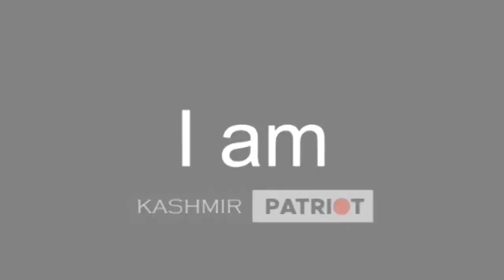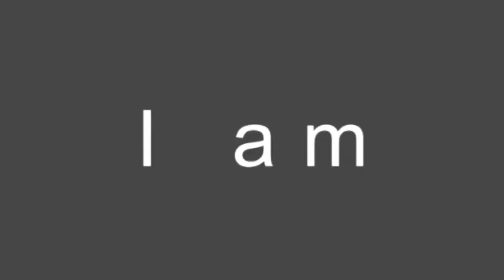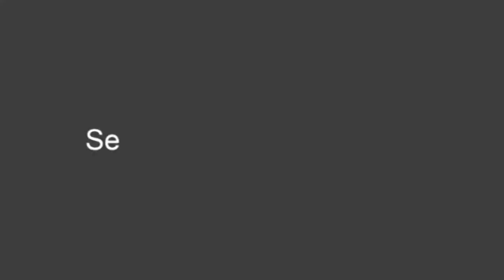Young men propagated to lob grenades at busy places as militants fail to carry out big strikes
Young men propagated to lob grenades at busy places as militants fail to carry out big strikes: Lt Gen D P Pandey

Says women coming to forefront again; they will prevent young boys from treading wrong path